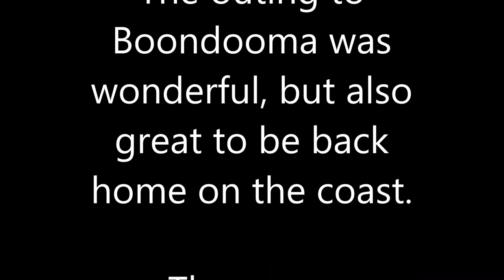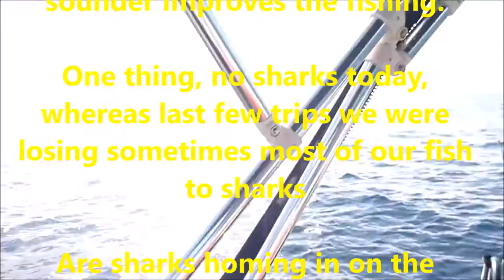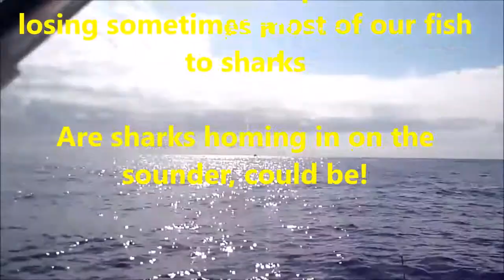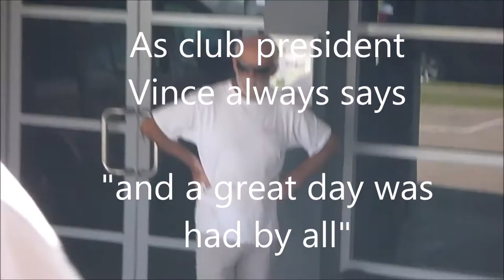Trip to the inshore reefs Mooloolaba Feb 2016